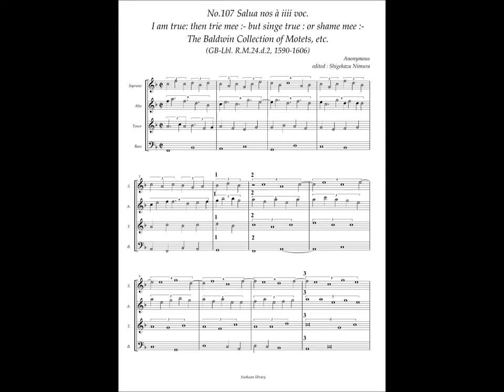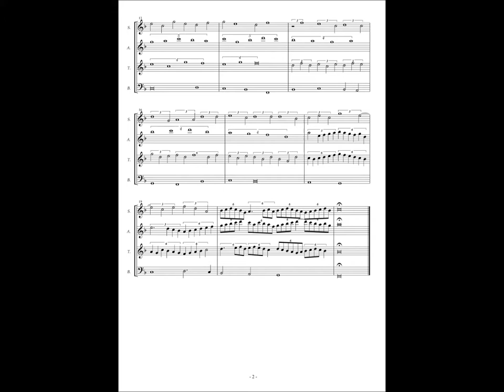RM24 d2, No.107, Anonymous, "Salua nos" à iiii voc